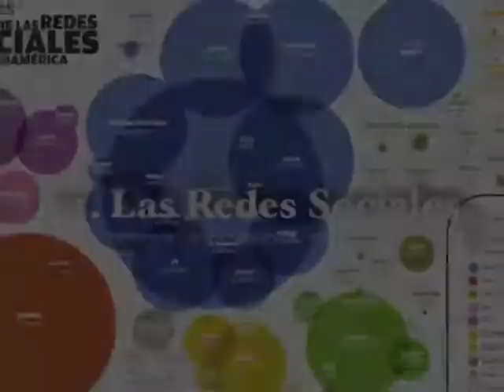La Familia y la Comunidad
La Familia y la Comunidad - Uno de los temas AP de nuestra clase de AP Spanish.